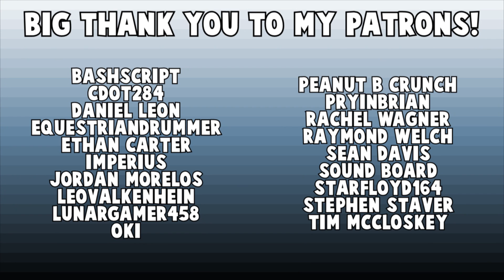Other Movies I saw in 2016 - Storks, Magnificent 7, The Little Prince, and more! - REVIEW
Here's another compilation of movies I talk about, focusing on films that I saw in 2016 that I didn't do videos on.

Here's the list with the timestamps:

1:04 April and the Extraordinary World
1:34 Deepwater Horizon
2:00 Fantastic Beasts and Where to Find Them
2:32 Green Room
3:01 Ice Age: Collision Course
3:51 The Killing Joke
4:35 The Little Prince
5:14 The Lobster
6:36 The Magnificent Seven
7:36 Miss Peregrine's Home for Peculiar Children
8:31 Nerve
9:40 Popstar: Never Stop Never Stopping
10:19 Storks
11:39 Swiss Army Man

And remember to check out the video I did with Jim!

Josh Tyson
27882